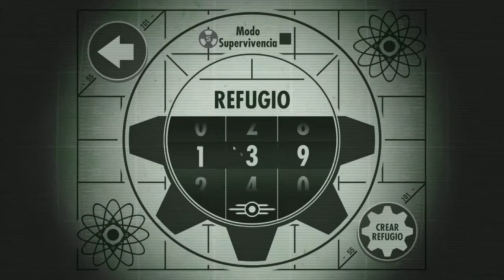Fallout Shelter I "Probando el juego en PC"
Bienvenidos todos a Fallout Shelter, hoy probamos este juego en PC. Hace meses lo pudimos disfrutar en móviles, así que esperamos disfrutar de una experiencia parecida y compartirla con vosotros.

Bienvenidos y a disfrutar.